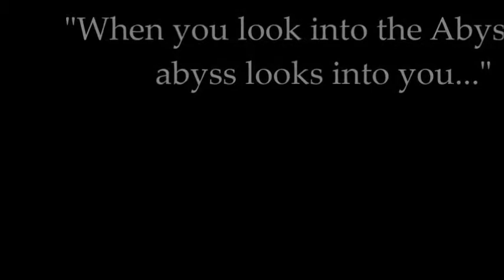Full Moon in Pisces Thoughts to Ponder - Equinox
Harvest, equinox, FALL or all 'the things' we think and why.